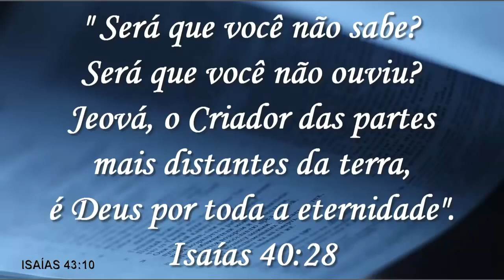Evolucionistas com a boca presa por um Pregador de Roupa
Ariano Suassuna expõe sua forma de ver a origem da vida.